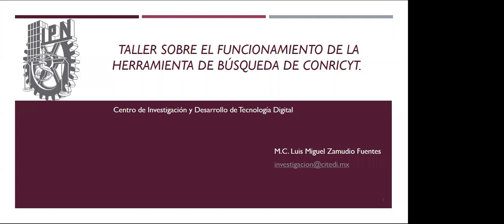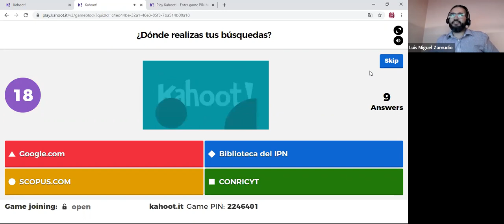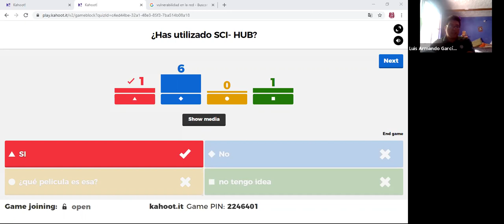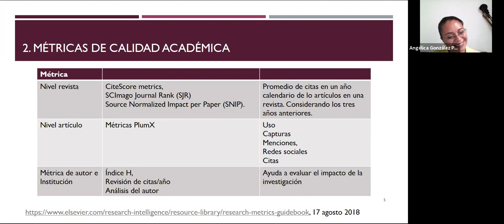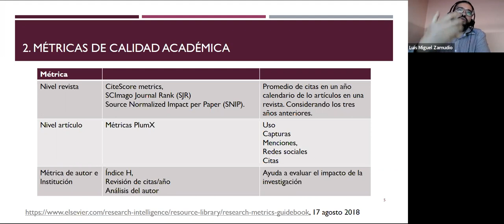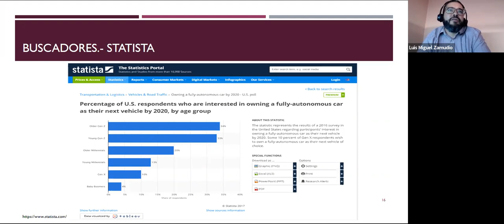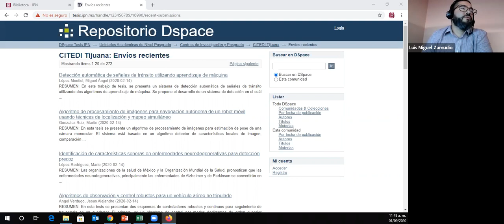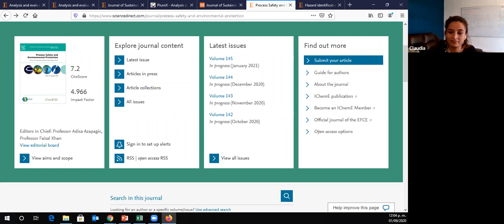Taller sobre el funcionamiento de la herramienta de búsqueda de CONRICYT